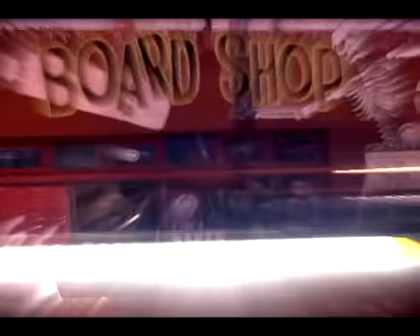Old man night at the boardshop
Boardshop homies love them some mini ramp ! they may be getting old but thats not stopping them from shredding